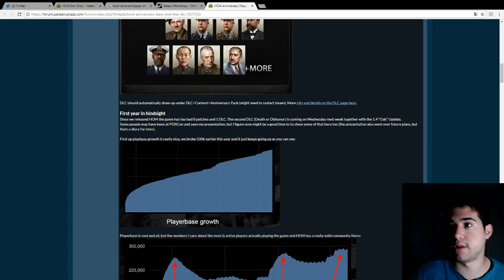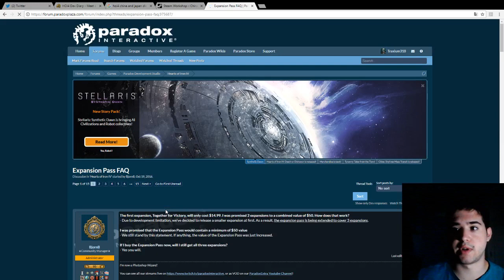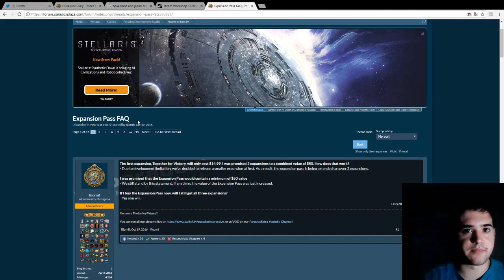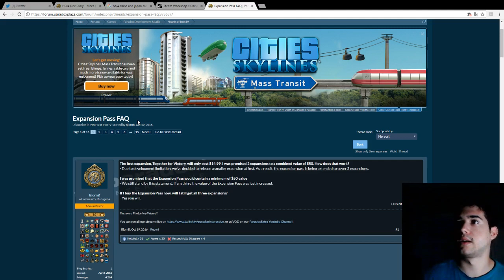Hearts of Iron IV - ¿DLC DE CHINA?